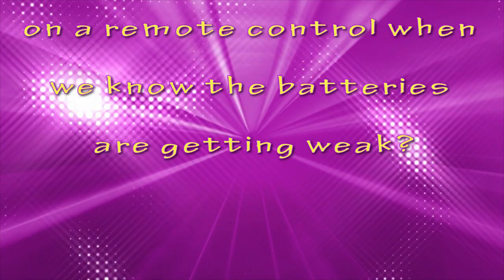How much money does COLE & SAV make on YouTube 2017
How much money does COLE & SAV earn on YouTube and how much income does COLE & SAV make per month in actual dollar amounts. I will analyzed COLE & SAV YouTube Income in detail and tell you the truth behind COLE & SAV Success on YouTube and why COLE & SAV rakes in the amount of money they do on their YouTube channel.